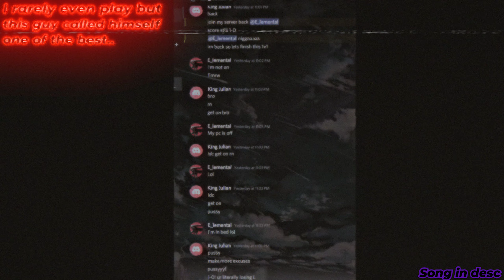TOXIC Kid Claims He's BETTER than me...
ABSOLUTELY CLAPPED!!

mortem metallum